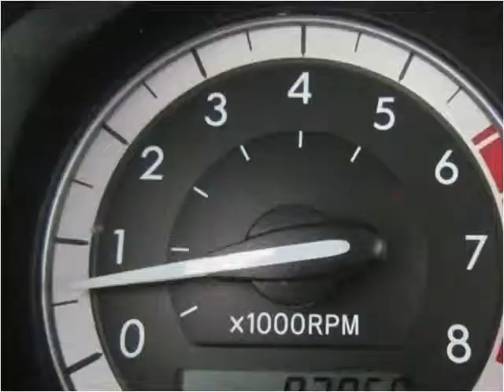2004 Toyota Sienna Used Cars Englewood, Denver, Lakewood CO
This 2004 Toyota Sienna is available from Autos Unidos.